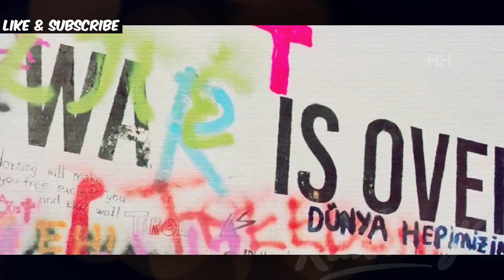Trip Nila Manghuli Ng Zombie At Gagawin Alipin | Movie Recap Tagalog